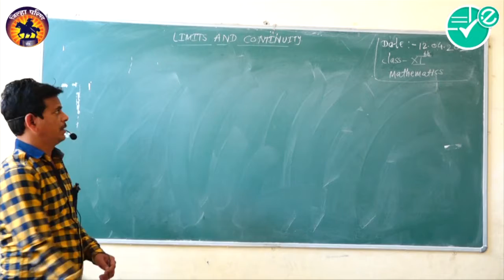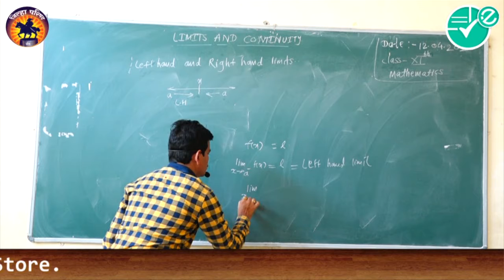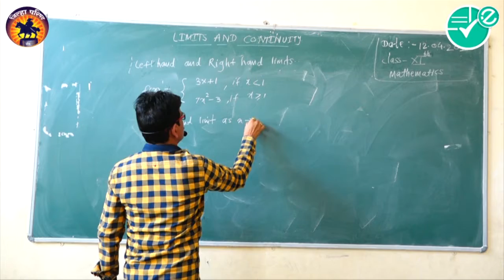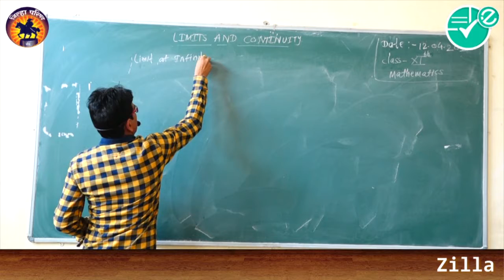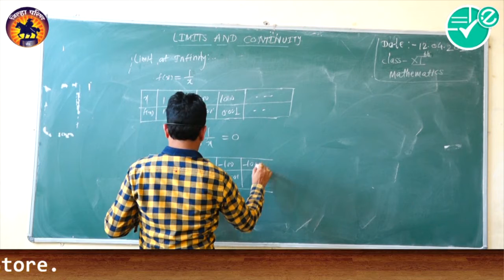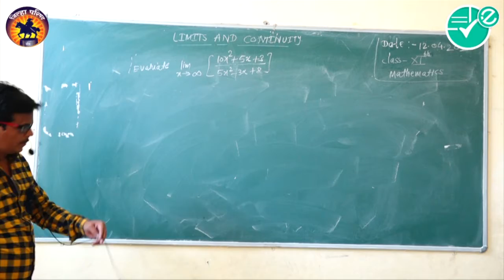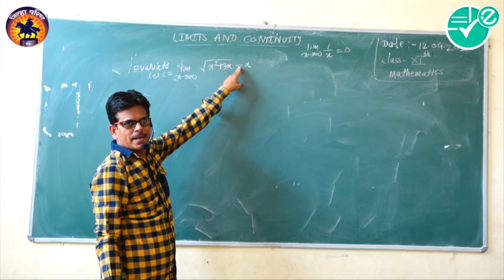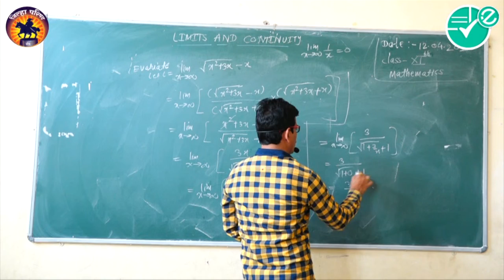Maths/sec-2/Ch-7-8| Limits And Continuity / 8 Limits at Infinity /11th/ Bobade U A